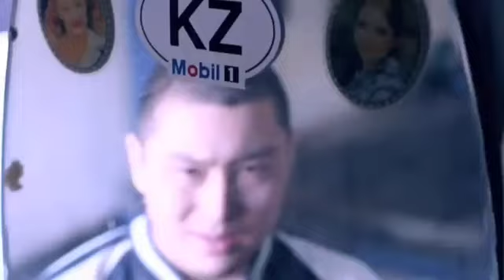Al Nasr (G-HAD) - АУЛАДАҒЫ ЕРЕЖЕ KaZaKH RaP